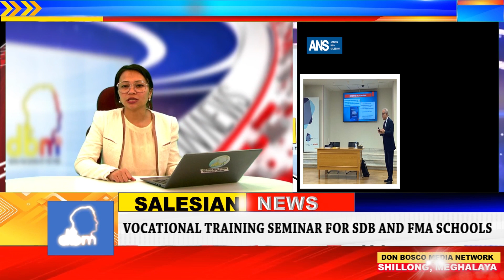Global Salesian News | dbmnTv | Latest News |29.April.2023